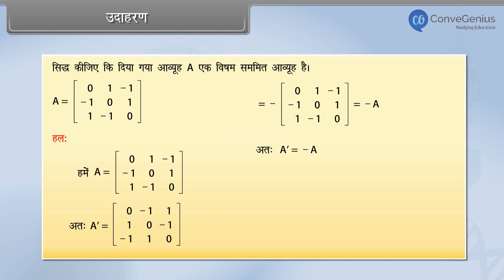Example of Skew Symmetric Matrix | विषम सममित आव्यूह के उदाहरण